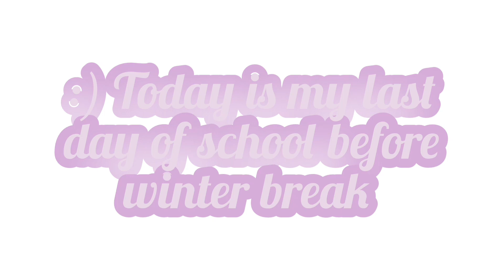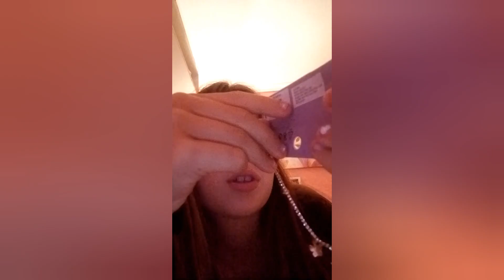come with me for shopping day